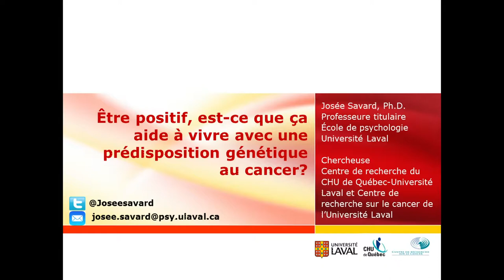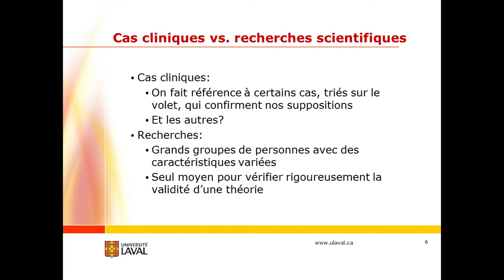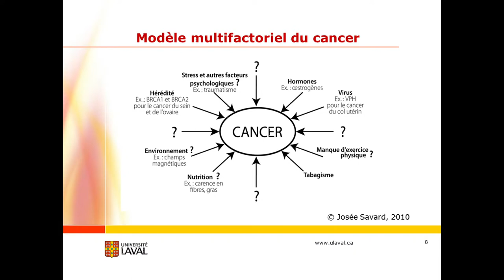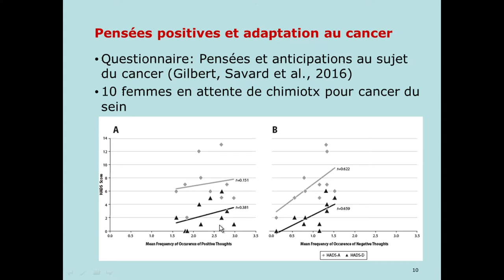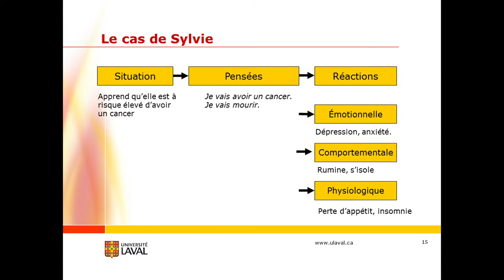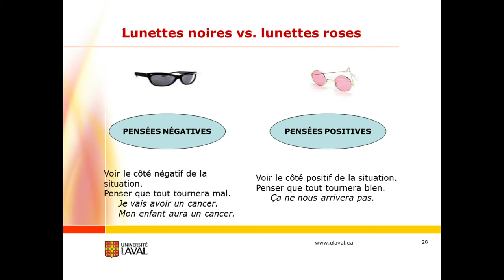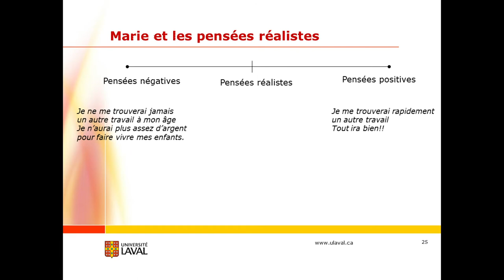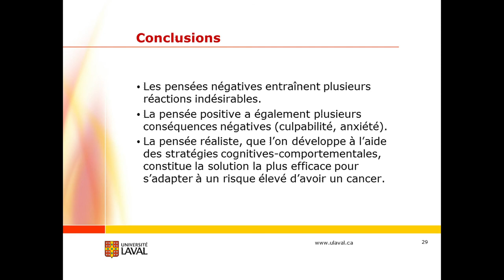Être positif, est-ce que ça aide à vivre avec une prédisposition génétique au cancer?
Présentée conjointement par le Centre d'information Leucan et le CHU Sainte-Justine, la cinquième édition des Rendez-vous d'hémato-oncologie pédiatrique a eu lieu le 22 novembre 2017 au CHU Sainte-Justine sous le thème: LES PRÉDISPOSITIONS AU CANCER CHEZ L'ENFANT : COMMENT LES DÉPISTER ET COHABITER AVEC LES RISQUES?

Josée Savard, PhD